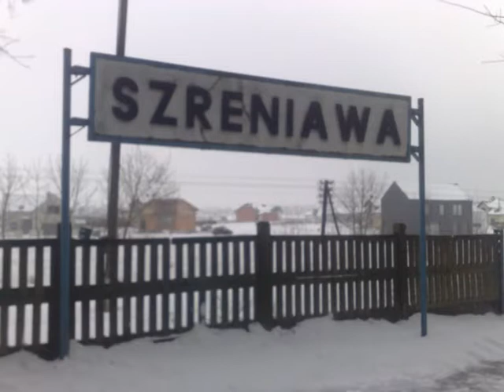Szreniawa-Petucha-Manewry na stacji(opóźniona przez SM,który coś zgubił)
Pt manewry na stacji w szreniawie.
Planowy z Wolsztyna opóźniony przez szynobus.